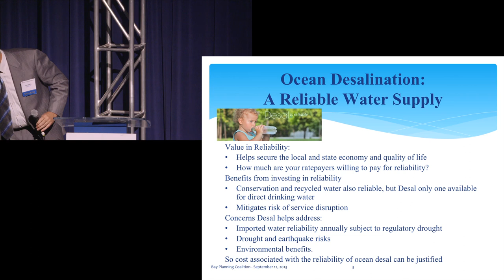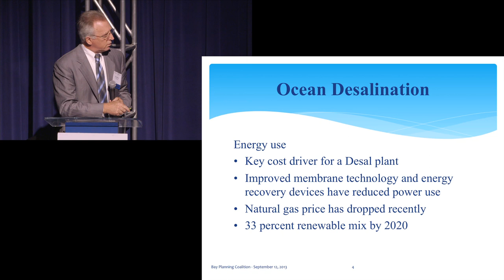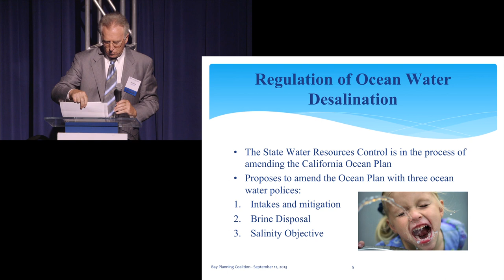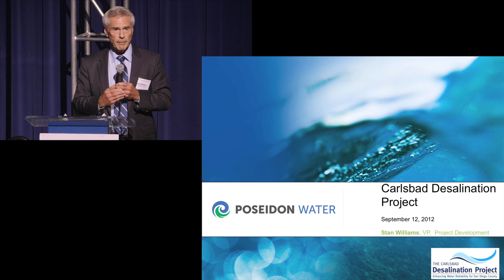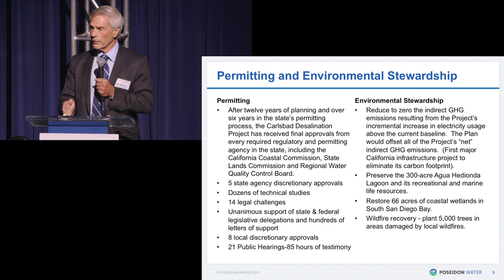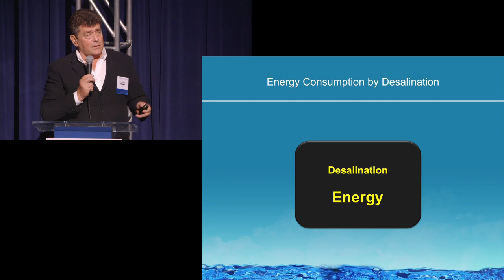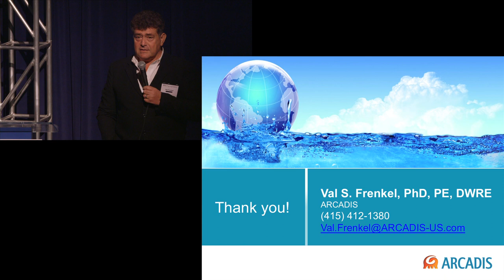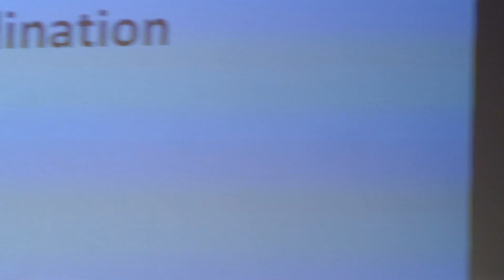The Energy and Water Nexus Summit 2: Panel 4 - Desalination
Bay Planning Coalition's Energy and Water Nexus Summit 2
September 12, 2013, at the Aquarium of the Bay

Panel 4: Desalination

Moderator: Alex Coate, General Manager, East Bay Municipal Utility District

Panelists:
Ron Davis, Executive Director, Cal DeSal
Stan Williams, Vice President-Project Development, Poseidon Water
Dr. Val Frenkel, Director of Membrane Technologies, ARCADIS
Dr. Peter Gleick, President, The Pacific Institute